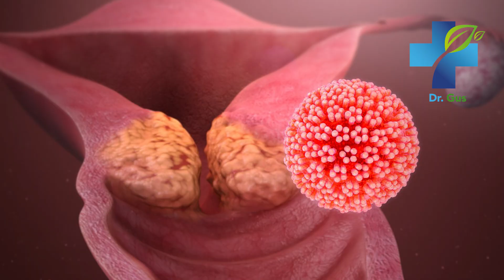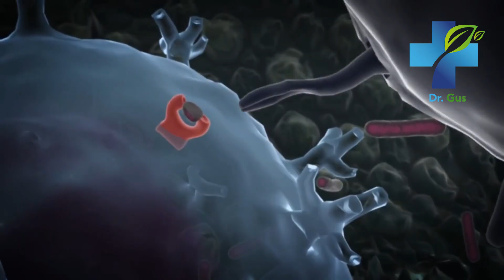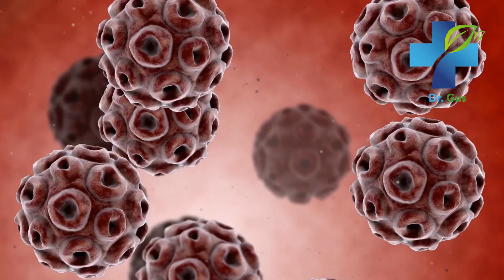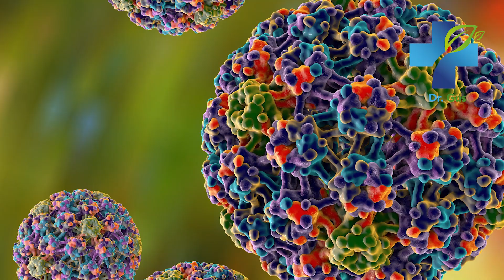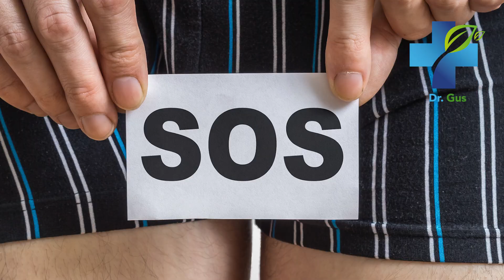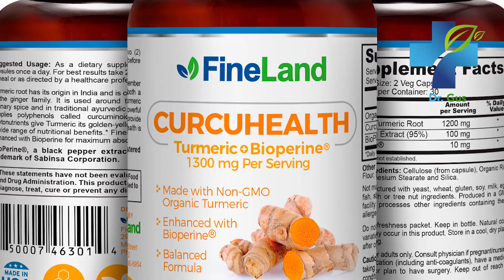Almost Everyone Has HPV Natural Treatment and Home Remedies to Cure the Human Papillomavirus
If you´ve had a relationship at any point in your life, it´s very likely that you have the Human Papilloma Virus. Almost everyone has HPV! In this video I will reveal how to prevent and treat Human Papillomavirus naturally, with home remedies, vitamins and supplements to cure HPV.

hpv,
human papilloma virus,
papilloma virus,
papilloma,
skin health,
immune system,
immunity,
vitamins,
vitamin c,
lemon,
orange,
ginger,
garlic,
monogamous partner,
infection,
diet,
vegetables,
turmeric,
curcumin,
home remedies,
treatments,
natural cure,
supplements,